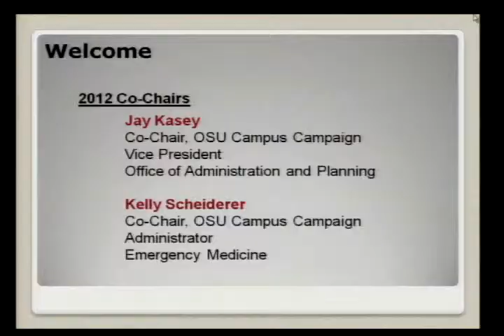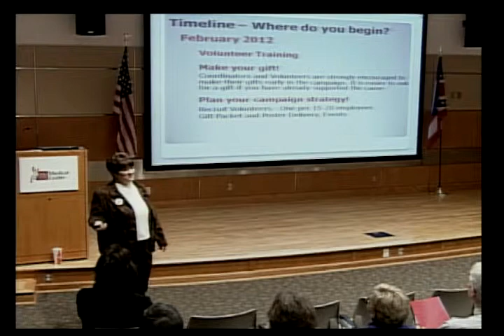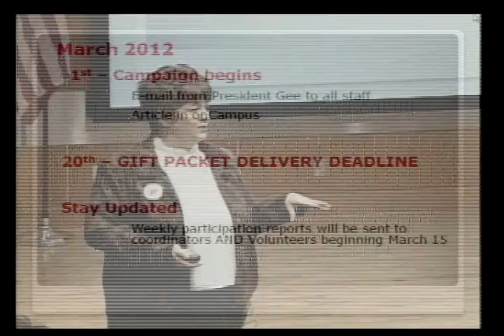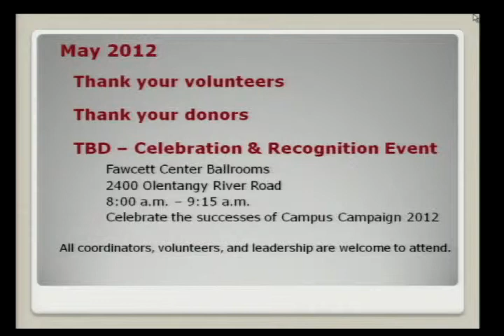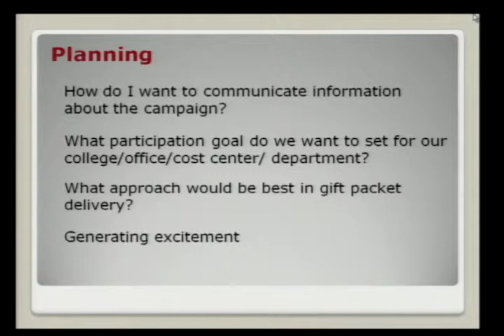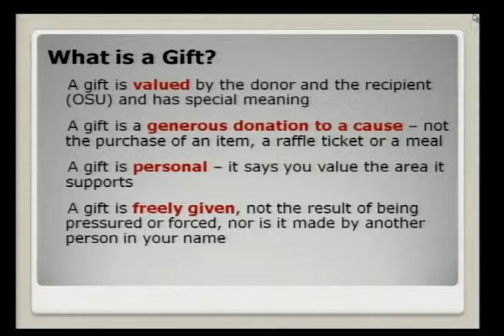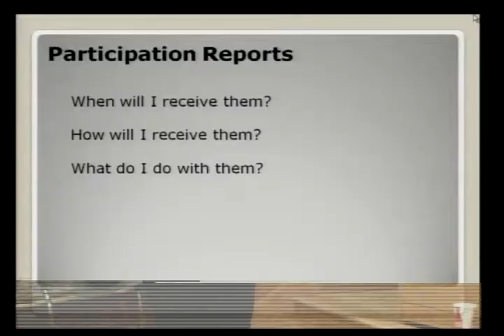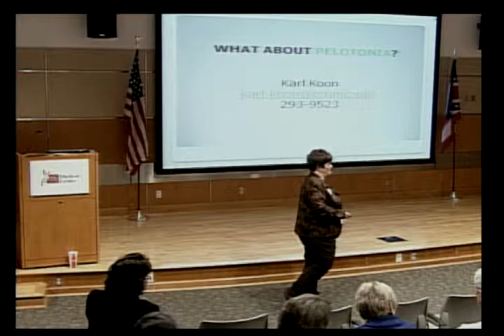Campus Campaign 2012 Coordinator and Volunteer Orientation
Video of Coordinator and Volunteer Orientation for Campus Campaign 2011